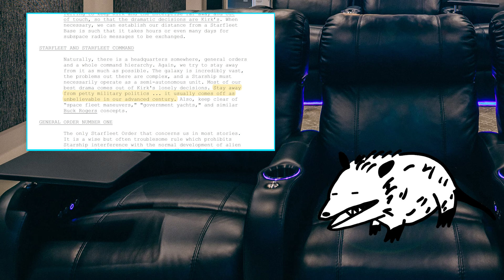The Worst Commodores and Bureaucrats in Star Trek: The Original Series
Possum Rob explores all of the Commodores, Ambassadors, Commissioners, and whatnot in Star Trek: The Original series. With honorable mentions from The Next Generation and Deep Space Nine.

00:00 Intro
01:58 Commodore Stocker
05:35 High Commissioner Ferris
08:26 Commodore Matthew Decker
12:09 Ambassador Fox
15:08 Honorable Mentions
16:27 Admiral James T. Kirk
19:41 Outro